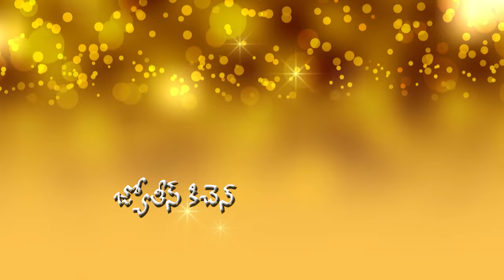Capsicum pakodi | pakoda recipe | Capsicum pakodi in Telugu | క్యాప్సికమ్ పకోడి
this video Capsicum pakodi explains how to make crispy tasty pakoda recipe
Capsicum pakodi in Telugu,
 క్యాప్సికమ్ పకోడి